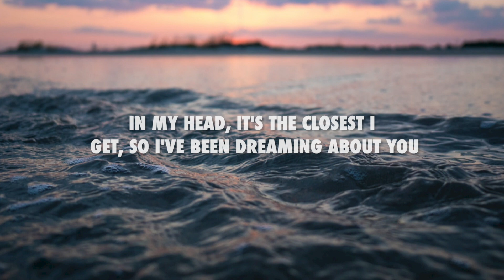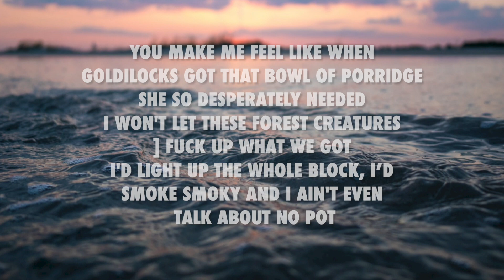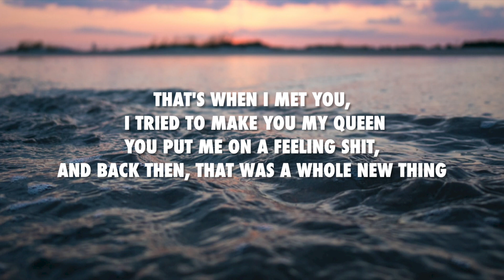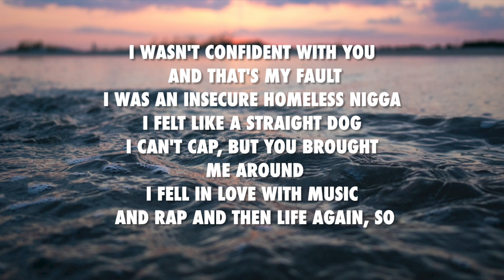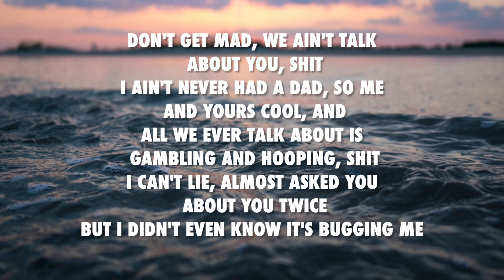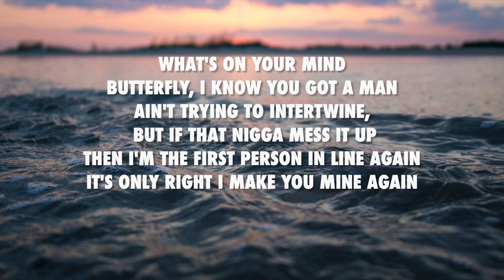2019 - Lxst (Lyrics)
Follow the artist on instagram: @iimlxst @Lxsttt